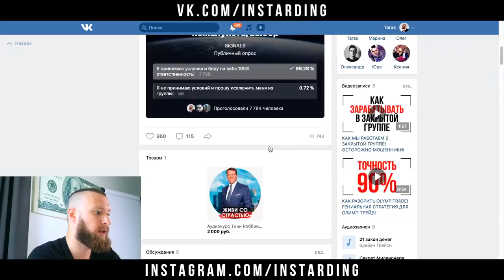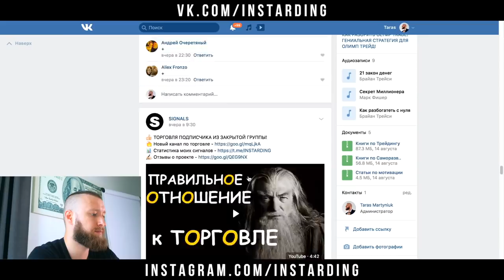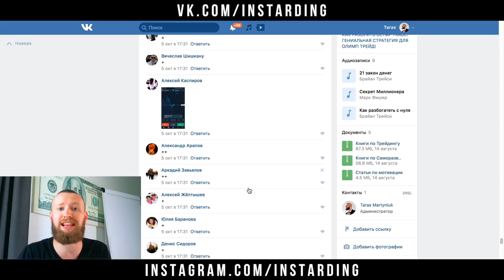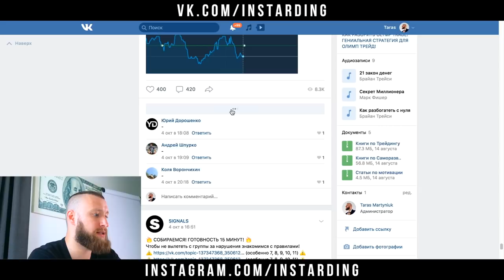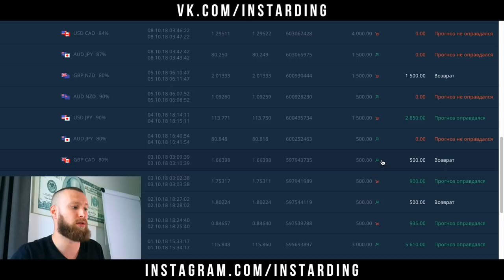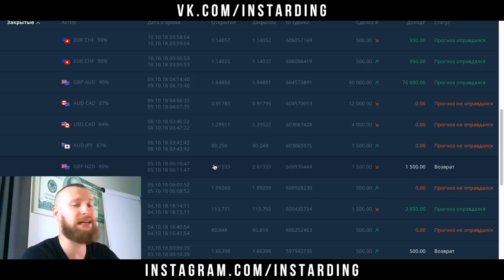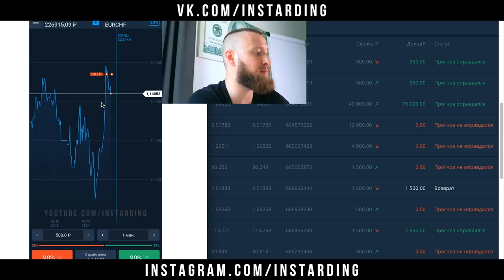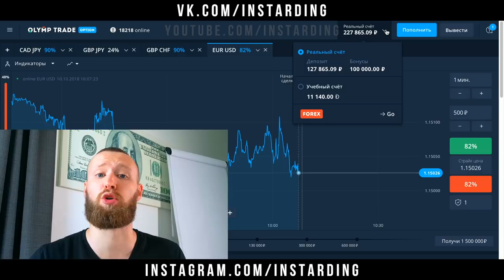ГОРЬКАЯ ПРАВДА ПРО OLYMP TRADE! О ЧЕМ НЕ ГОВОРЯТ ТРЕЙДЕРЫ! ОЛИМП ТРЕЙД 2018!